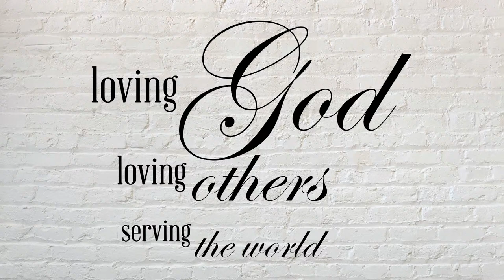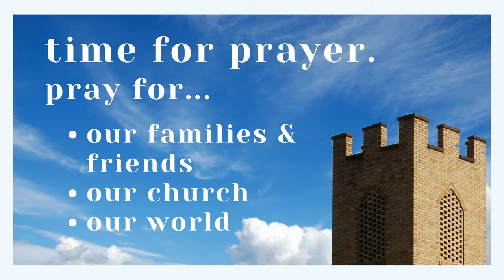Livestream| Sunday Evening Worship | Mark Price | Sunday, March 3, 2024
Welcome!  We are glad you joined us for worship.

We do not claim or own the rights to any of the music shared in this live stream.